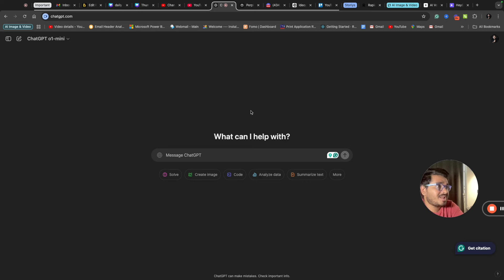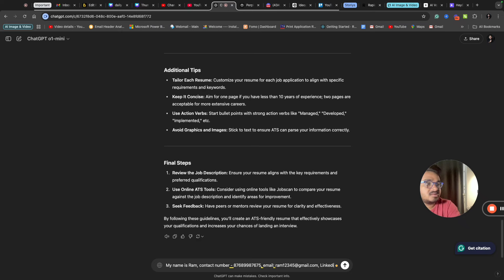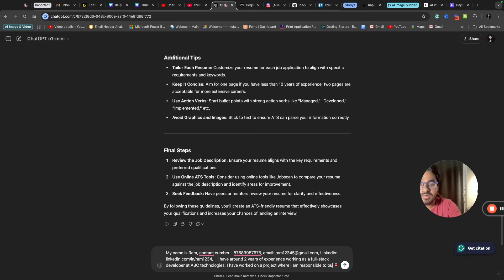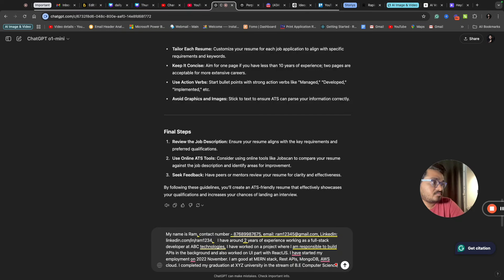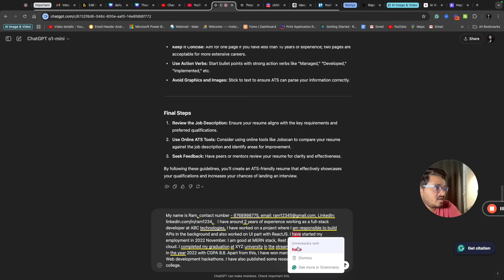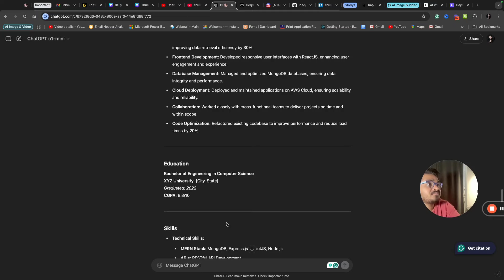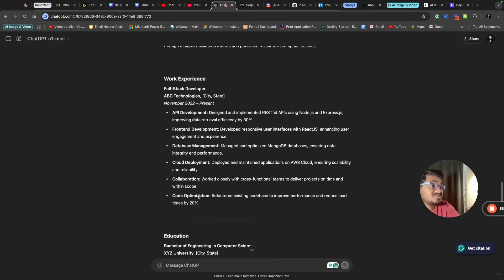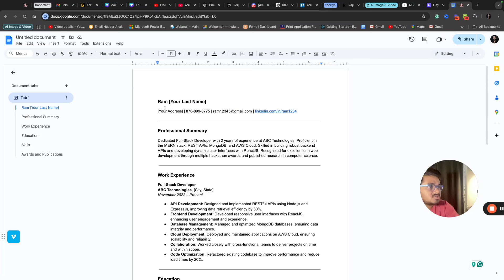Create An ATS-Friendly Resume Using ChatGPT In 5 Minutes | How To Create A Free Resume | In Telugu 🔥